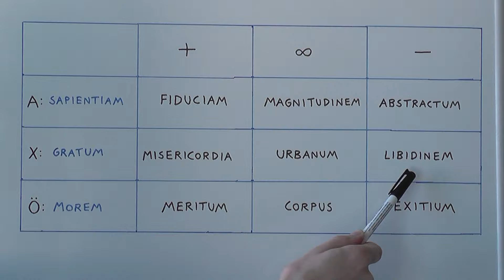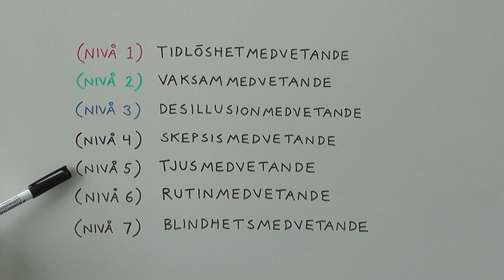Utvärderar Elin Breitholtz (och Attraktionslagen)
[Has English subtitles]
Den fjärde Youtubern (i en serie av 8 stycken Youtubers) som jag testar att utvärdera är Elin Breitholtz (eb4483) som lär ut om Attraktionslagen (en slags nyandlighet). Hur väl håller hennes råd, lära och världssyn måttet inför tidlösa principer och samhälleligt förnuft?